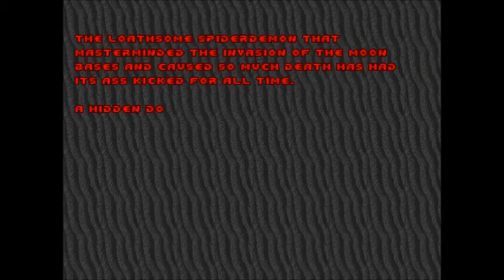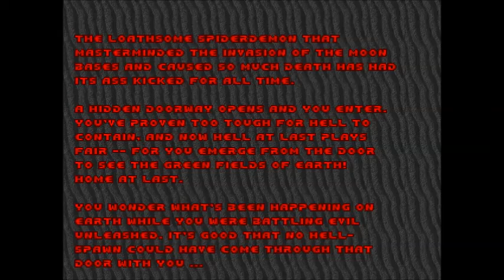Doom - SpiderDemon (E3M8) - Ep.23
This game was created by [Copywrite Owner] and all rights are reserved by them as they are the copy-write owners, however this video comes under fair use as it is predominately my commentary and interpretation of the game.